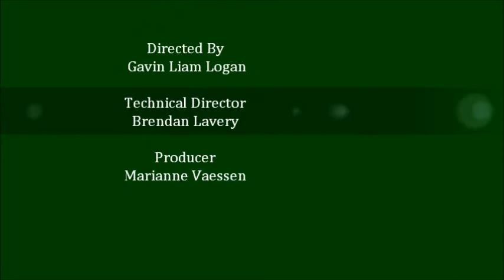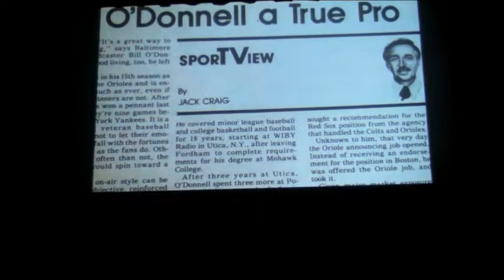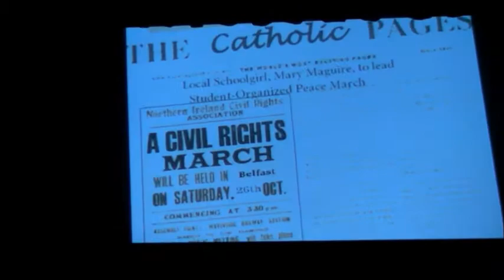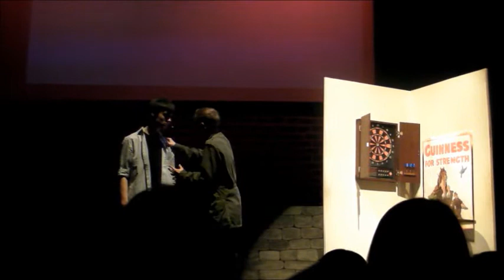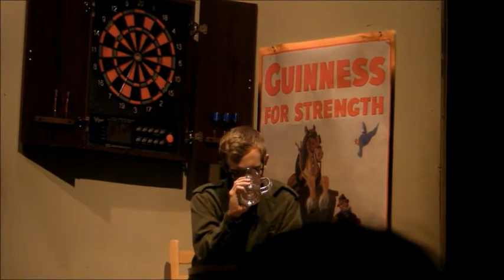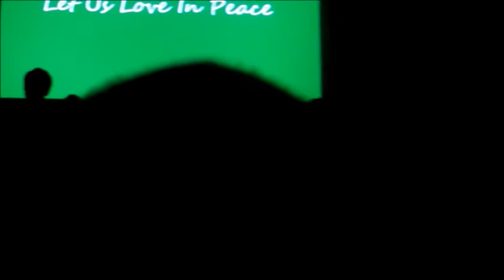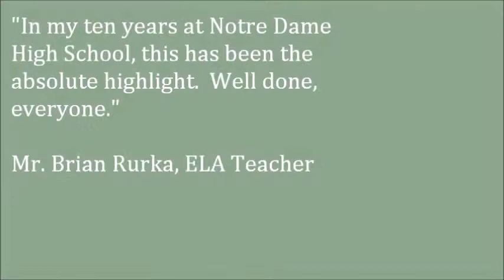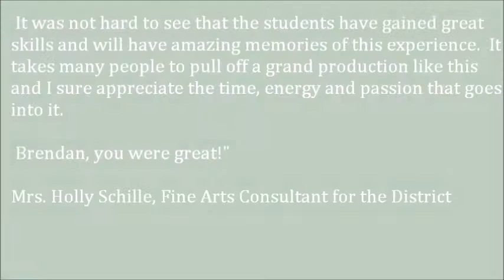Notre Dame High School Presents "The Boys In The Photograph"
Andrew Lloyd Webber and Ben Elton's beautiful and serious show about love in a time of hate, about transcending barriers, about a football (soccer) team torn apart by the hatred and violence of the Irish Troubles in the late 1960s and early 1970s.

We were the first amateur group in Canada to present this powerful show.  We've grown since this show, but this is where ND musical theatre really 'got its legs'!